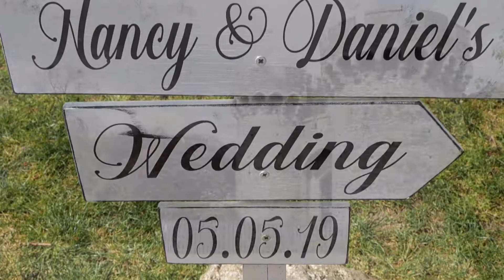Nancy & Daniel Cooling Castle Barn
Video Filmed by Video Memories